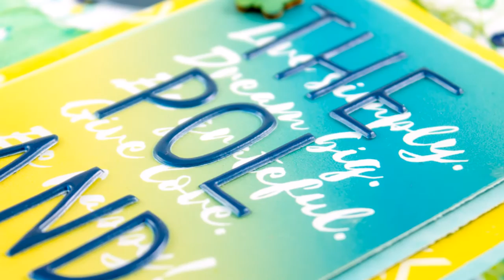[148] Scrapbook layout for Hip Kit Club "The Poland"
All products available at Hip Kit Club